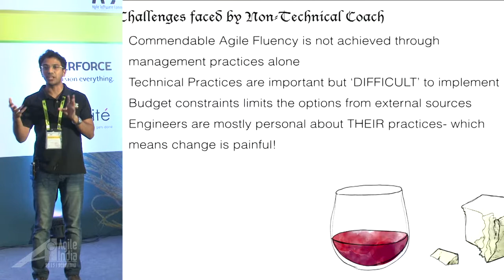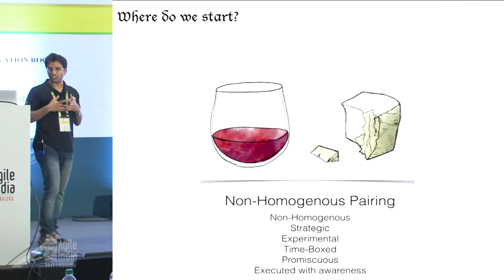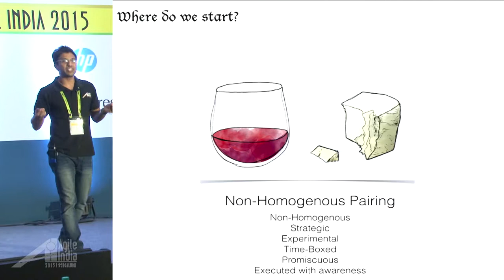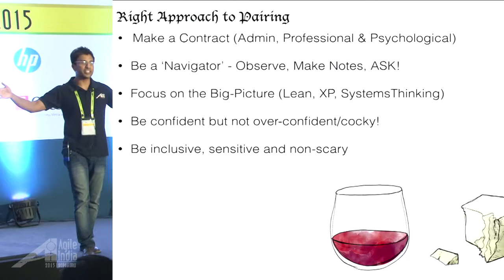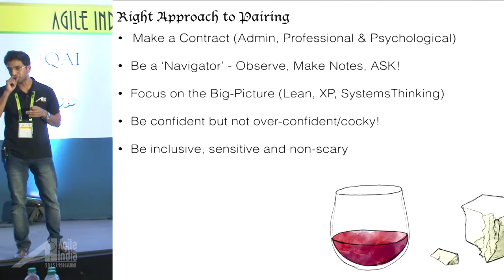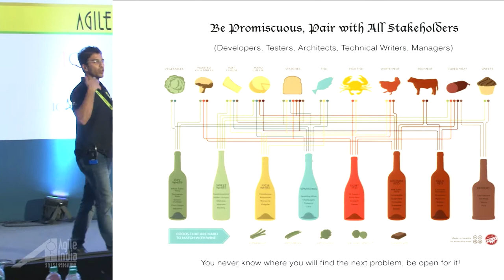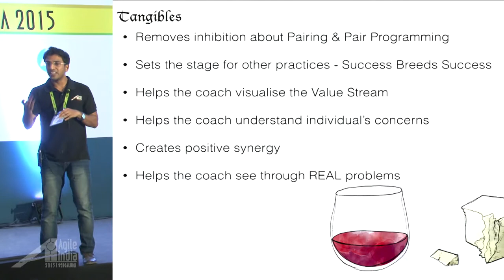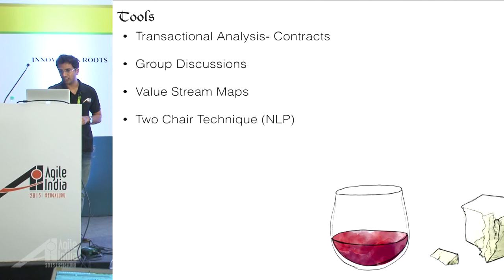To Pair, or Not to Pair by Karthik Kamal Balasubramaniam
Most Agile teams learn the ceremonies and other Agile jargons sooner than we could imagine.They add few meetings to their project execution and talk in a fancy language that would make us believe in Agile utopia. Everything seems fine and happy, until one day their happy bubble bursts and they realize that they are just 'doing' Agile and not 'being' Agile. One primary culprit here is that the teams often neglect their core technical practices and don't challenge their status quo. Which means they don't change anything about the way they design, code or test but just modify their management processes and await a miracle. There are three primary reason why we observe this Agile smell in most teams. It is believed that there are no immediate results in modifying these practices, its is hard to change the existing practice because of umpteen man-made reasons and finally no one knows where to begin their journey.

Here in this talk I would like to address the third challenge and explain how a (non-technical) coach could pair with the team members on their day-to-day activities and help them initiate this journey. The focus of this presentation is on the do's and don'ts while pairing with the team members. It will also explain the benefits of this exercise.